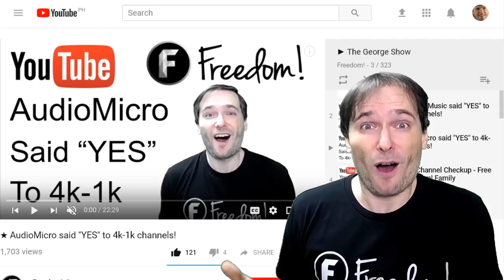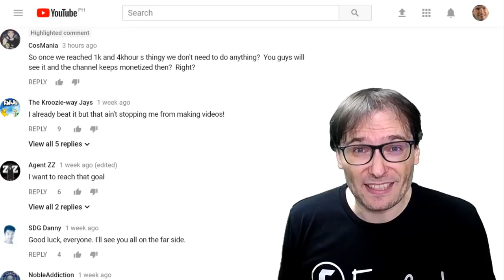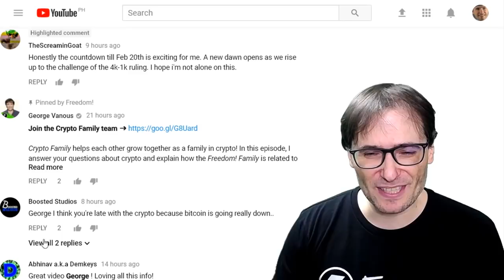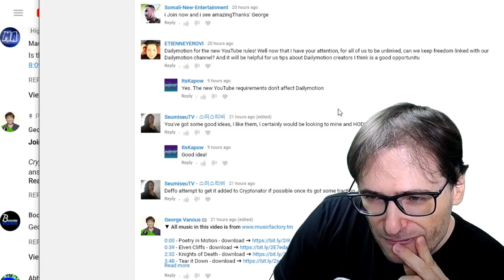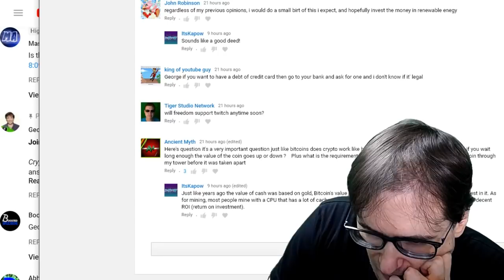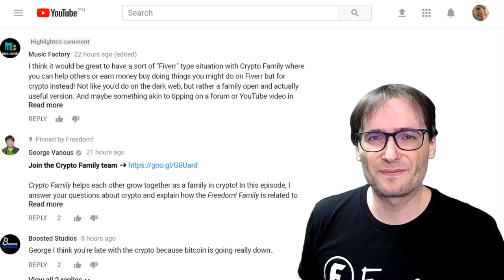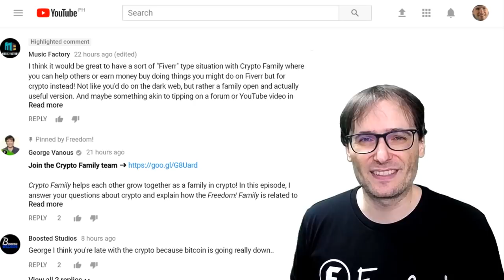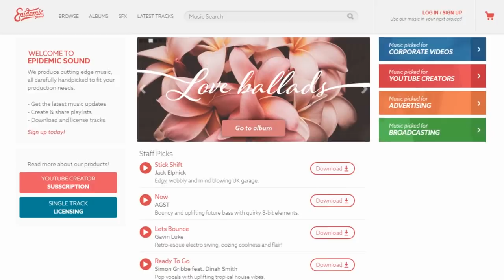★ Freedom! is the only MCN that ...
... asked the music libraries: "Can channels that YouTube will unlink on Feb 20 2018 continue using the music for free to help them grow to 4k-1k?"

YouTube wants to know: "How does music help you grow?"

George will personally present thoughtful responses to YouTube in-person.

0:00 - Poetry in Motion - download ➜
1:35 - Elven Cliffs - download ➜
4:02 - Knights of Death - download ➜
5:18 - Tear it Down - download ➜
7:31 - Daenerys Lullaby (Dreamers Waltz) - download ➜
9:38 - Ave Libertas - download ➜

▼ Links

▼ Heartbeat

▼ Freedom!

Freedom! community

Freedom! support

Freedom! Twitter

▼ Music

Just choose "Freedom!" when signing in to get all this for free:

1. Position Music and FiXT music, used in Call of Duty, NBA and Far Cry, is now for free to all Freedom! partners

3. AudioMicro 150,000+ catalog of music and sound effects licensed for free to all Freedom! partners for commercial purposes